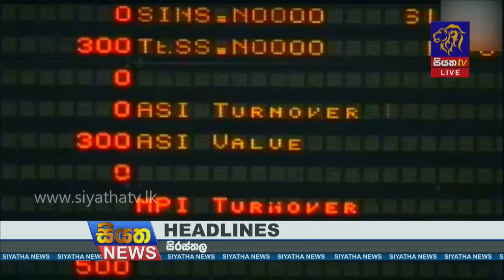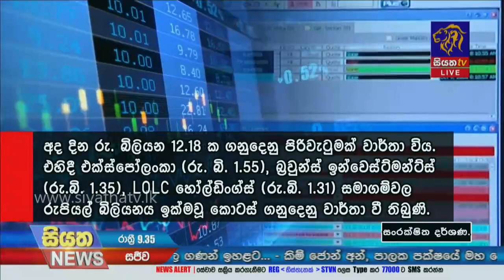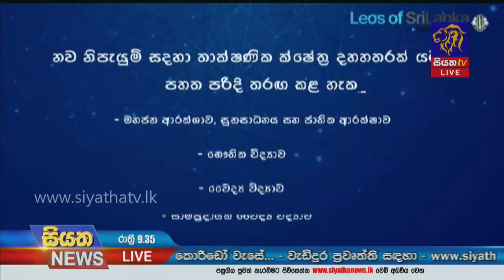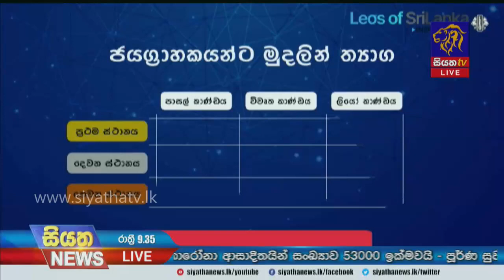Siyatha News | 09.35 PM |18 -01- 2021